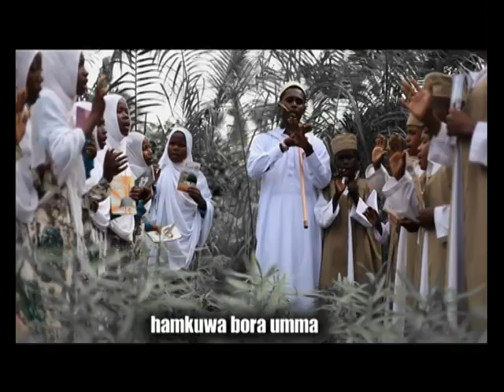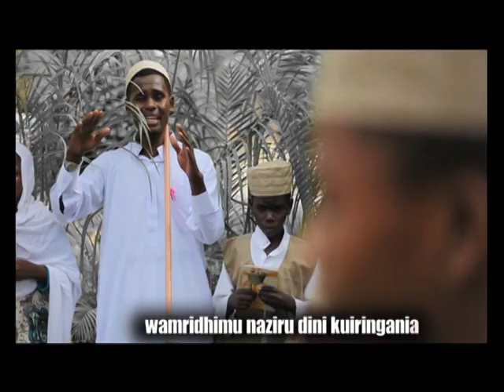Madrasatul Hidaya Tambueni Official Qaswida